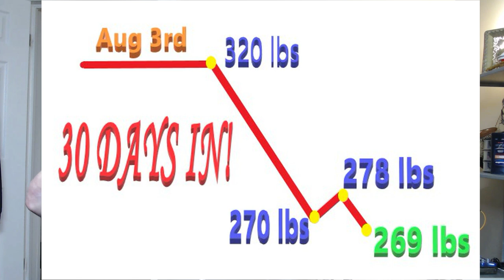Fit After 50! Episode: 36 - 30 Day Status Report - 40+ Pounds Lost and Still Losing! IBS Gone?!?!?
Episode # 36 - After 15 days of Water Fasting and 15 days of Keto, although not easy, have had AMAZING results both on the scale and with the IBS! And eating better than ever in my life! Check it out!